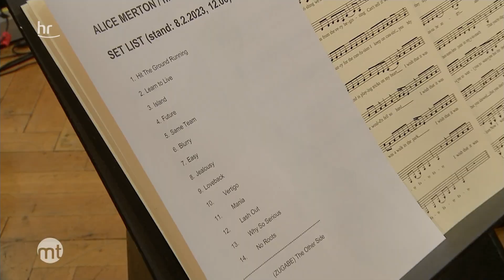gibt Konzert mit der @hrbigband | maintower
Alice Merton kann singen. Zu ihrer tollen Stimme passt der Sound der hr-Bigband . Wir waren bei den Proben dabei. Die gebürtige Frankfurterin wird am 9. und 10. Februar im hr-Sendesaal zu sehen und zu hören sein.